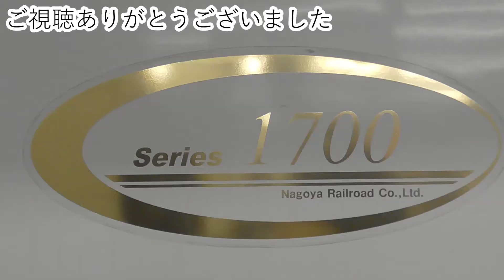暇つぶしに撮ってたら名鉄1700系が来た！（2020・12・27）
12/27に母を近鉄で見送ってから名鉄で帰りました。
乗る列車が来るまでに暇つぶしに新名古屋で撮ってたら1700系がｷﾀ━(ﾟ∀ﾟ)━!
まぁ、人が撮ってる前へどんどん来ること（激おこ）
2021年2月10日に舞木へ廃車回送されたそうです。
こういう風に突然消えるので良いと思う。